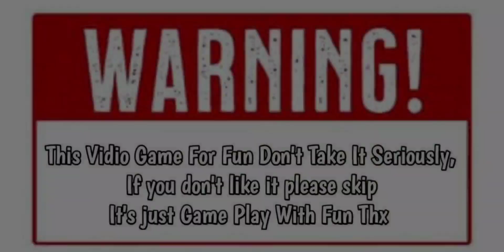Random PK |Utopia Origin